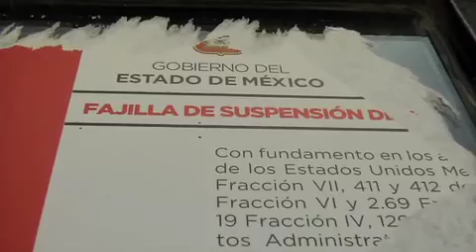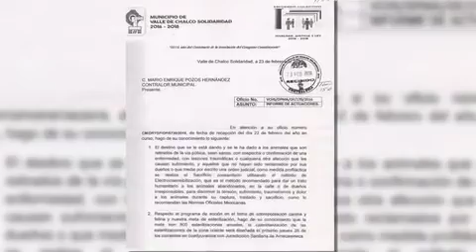Informativos40 Antirrábico en Valle de Chalco